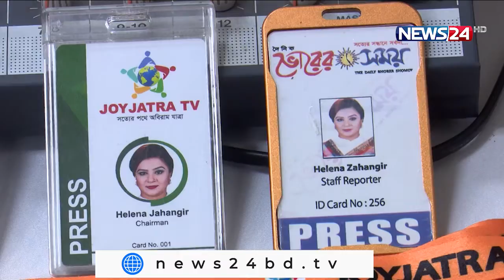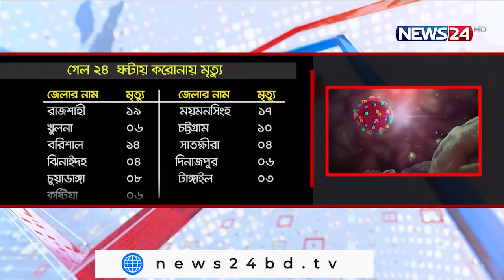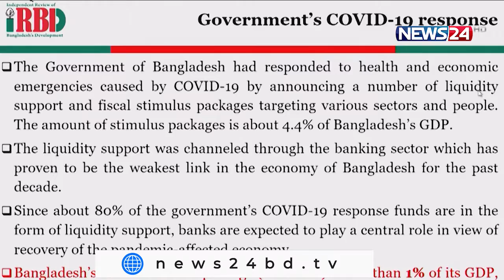NEWS24 দিনের সংবাদ at 2pm News on 3rd August, 2021 on News24 || 3Aug.21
Our other YouTube channels :
News24 Official Address:
NEWS24
371/A
Bashundhara Road
Block – D
Bashundhara Residential Area
Dhaka - 1229